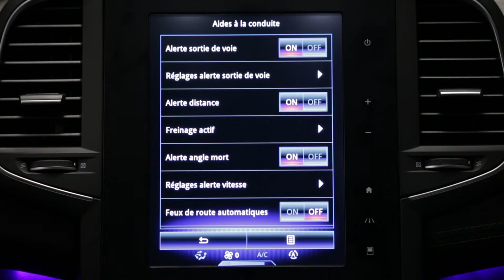Ayudas a la conducción